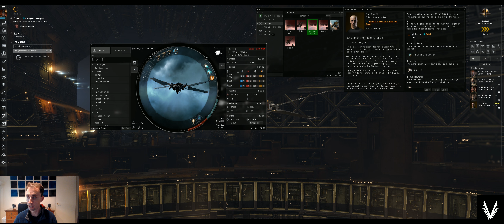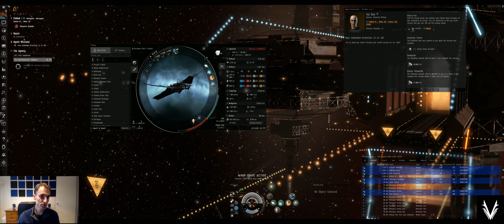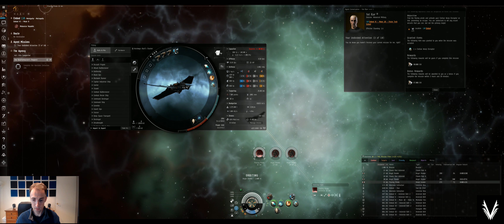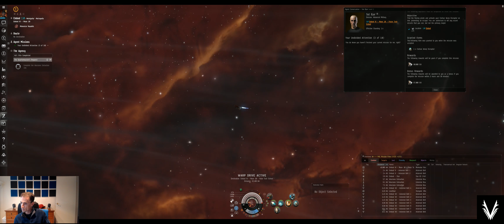Eve Online - Minmatar - Your Undivided Attention (3/10)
Try it for free and get 250k extra skill points if you go Omega

Don't be intimidated by the game. As with anything, you'll learn bit by bit by playing and by watching others. These start out basic, but they'll pick up in complexity over time.